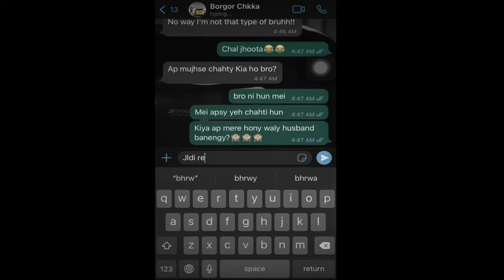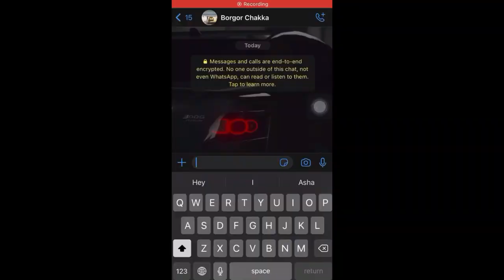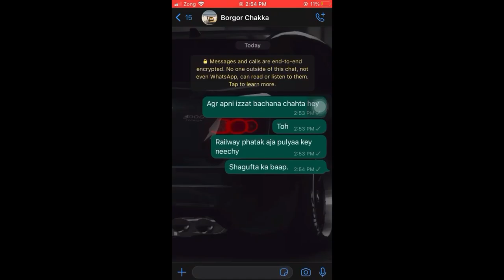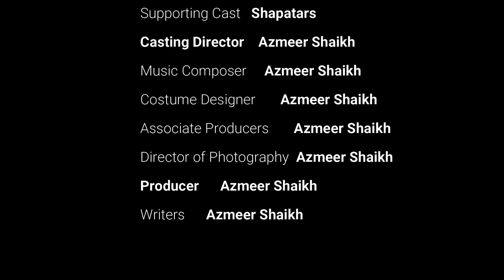THE LAST BADMASHI DAY OF USTAAD AND THE SHAPATARS | MEGA EPISODE | REAL LIFE MOD | GTA 5 PAKISTAN